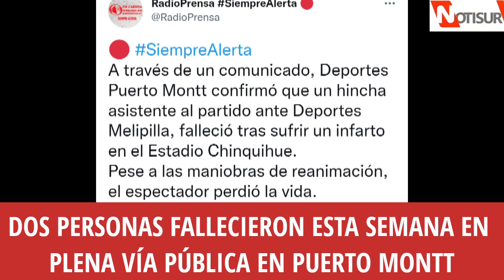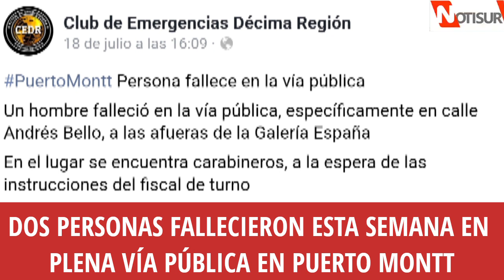Dos personas fallecieron esta semana en plena vía pública en Puerto Montt, Región de Los Lagos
Región de Los Lagos.